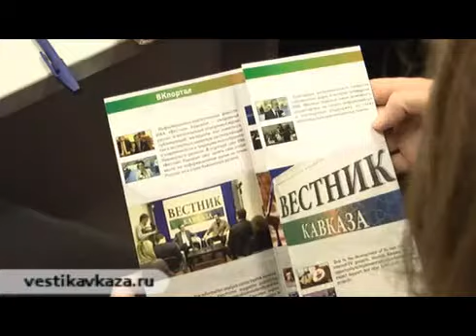Good relations is a guarantee of peace in the Caucasus